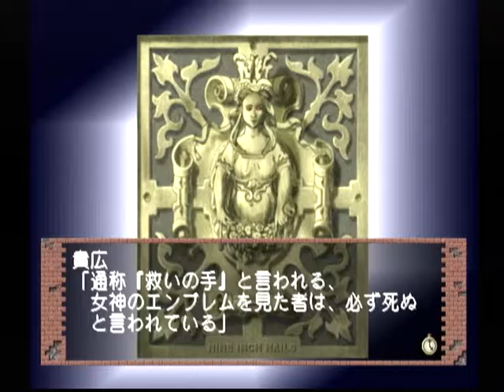【DC】モエかん 初見プレイ Part２ ～メイド育成最終訓練 【スタートオンゲームズ】【スタゲー】【JAPAGE】